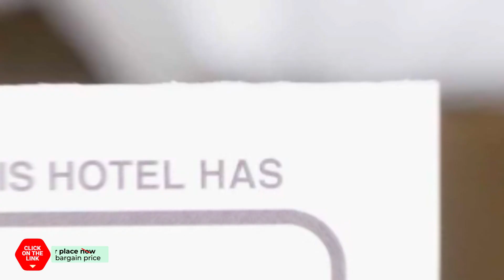Grazia House hotel review | Hotels in Pyeongchang | Korean Hotels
Grazia House hotel video review. Hotels in Pyeongchang, asian 3 stars hotels.